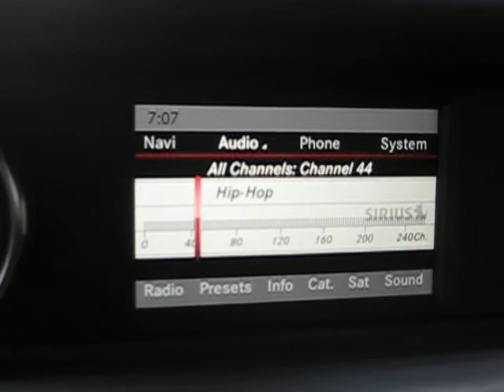2013 SLK Navigation Retrofit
This is a beautiful new 2013 Mercedes Benz SLK. This car needed some upgrades from the factory build. Roccos installed the all new Factory Becker Nav System. This Naviagtion is only available when the car is built unless you know us. Plus the sat radio has not been a dealer option for over five years, We can add Sirius or ipod kits to any Mercedes Benz built after 2004. We can retrofit this nav system on any compatable car. Really cool system and completely voice activated, better then the dealers choice of  nav systems. All factory correct and easy to update maps. Lifetime Warranty on all our work as always.